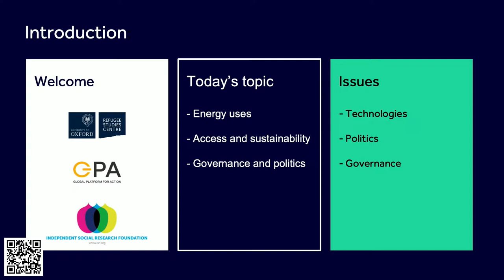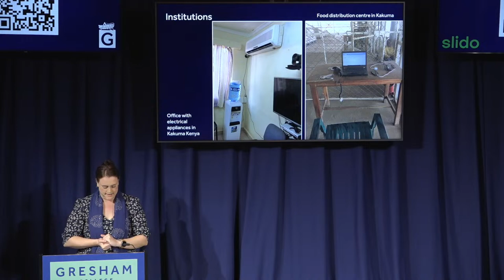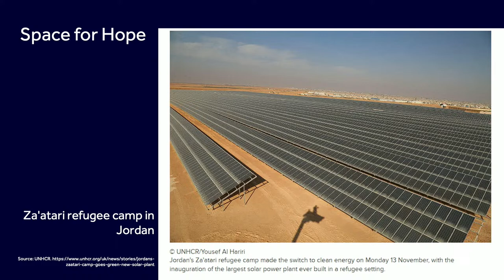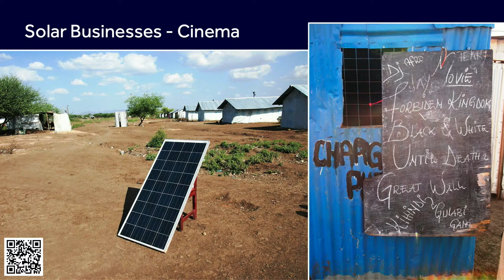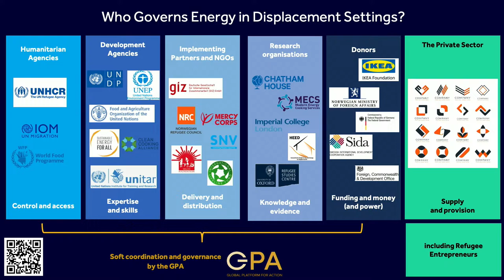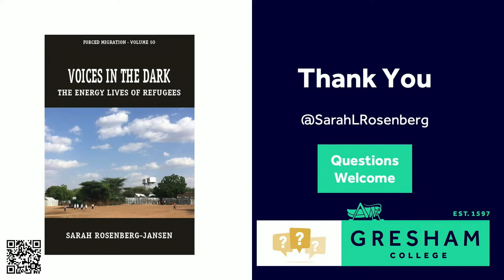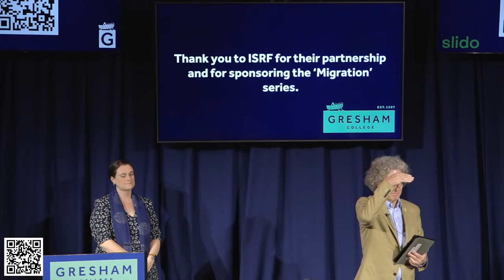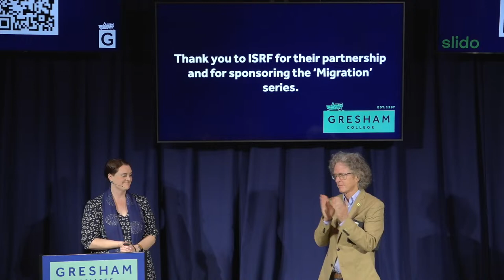Sustainable Energy in Refugee Camps - Dr Sarah Rosenberg-Jansen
This is a live-stream of the lecture. An edited version of the lecture will be uploaded in due course.

Have a Question? No Registration Required

A lecture by Dr Sarah Rosenberg-Jansen

Most of the world’s 102 million forcibly displaced people – refugees – lack access to reliable, affordable, sustainable energy. Attempts to provide such energy in refugee camps have been marred by governance challenges, and a lack of technical expertise within humanitarian organisations.

But new research discussed in this lecture on the lived experience of refugees is helping cast a light on ways to address it. However, developing inclusive approaches and supporting refugee-led action on energy is no easy task.

Gresham College has offered free public lectures for over 400 years, thanks to the generosity of our supporters. There are currently over 2,500 lectures free to access. We believe that everyone should have the opportunity to learn from some of the greatest minds.